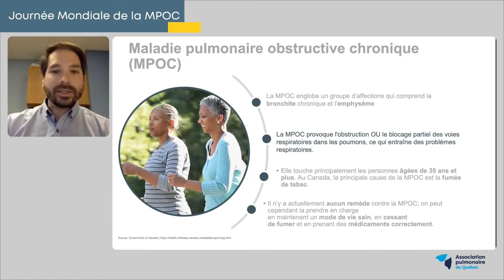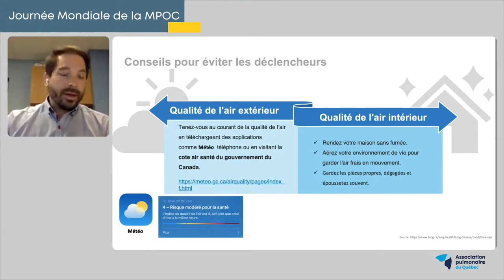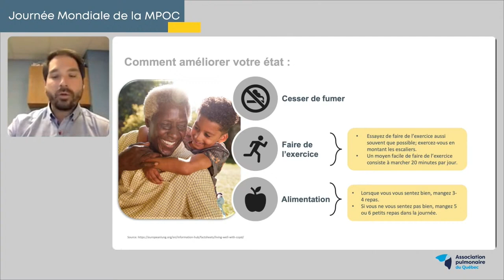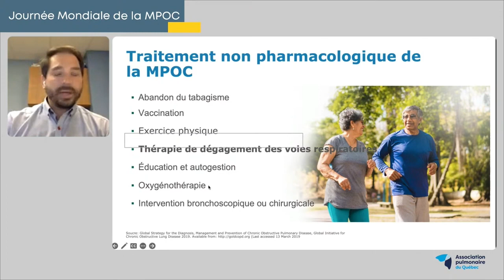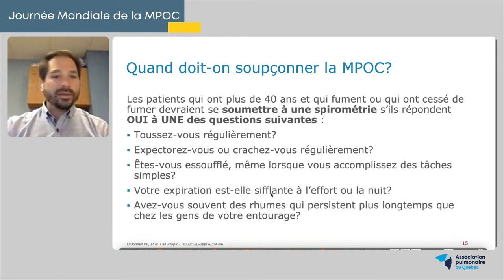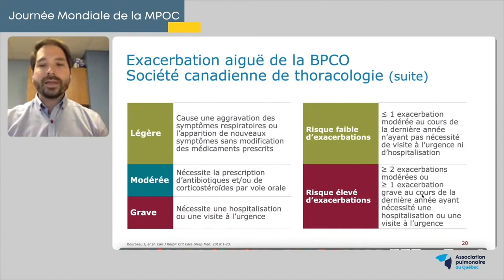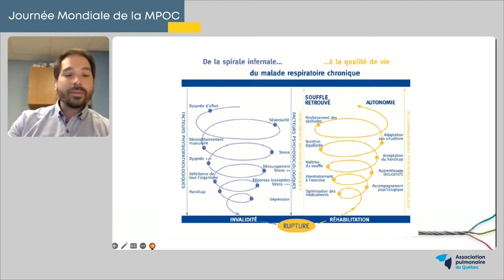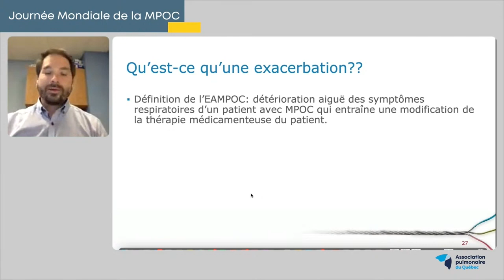Crise pulmonaire avec exacerbation aiguë (MPOC) : explications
Qu'est ce qu'une crise pulmonaire avec exacerbation aiguë ? Explications par Dr Jean Philippe Dorval, pneumologue au CISSS du Bas St-Laurent.

L'Association pulmonaire du Québec, en partenariat avec AstraZeneca, Boehringer Ingelheim et GlaxoSmithKline, a tenu sa septième édition de la Journée mondiale de la MPOC, le 17 novembre 2022, entièrement en ligne.